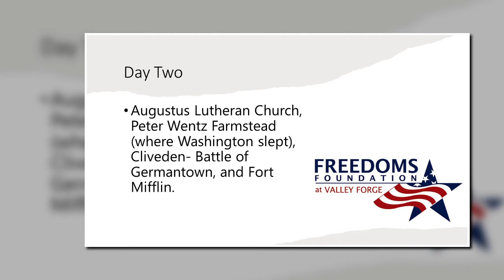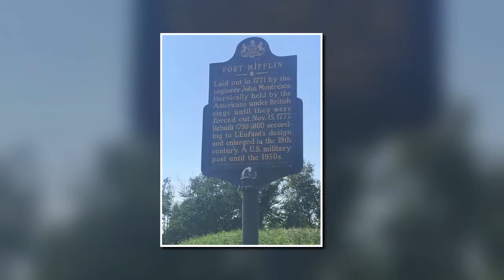06/29/2021 Day2 of the FFVF American Revolution - Philadelphia Campaign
Augustus Lutheran Church, Peter Wentz Farmstead (where Washington slept), Cliveden- Battle of Germantown, and Fort Mifflin.